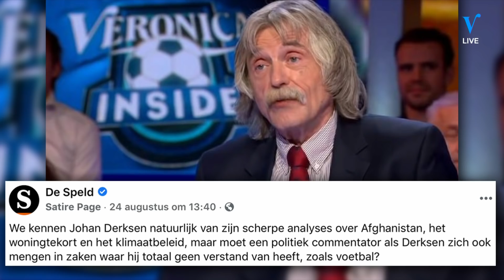'Kaag moet zich doodschamen en eigenlijk ophoepelen' | VERONICA INSIDE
Johan spreekt zich uit tegen het beleid van het kabinet en minister Sigrid Kaag in Afghanistan.